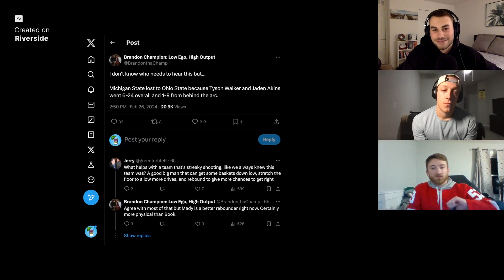Can Michigan State's season be saved? Two Spartan fans argue it out.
Two Michigan State fans discuss the current state of the program.

We'd really appreciate it if you followed, reviewed and shared our podcast with a friend. Be sure to follow us for weekly show clips and other content.

YouTube: Shot of Michigan Sports